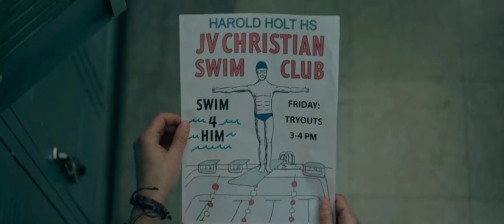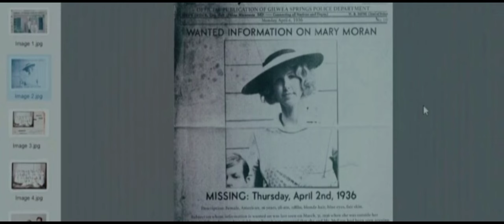حمام سباحة سحري بيحقق الأمنيات لكن الثمن غالي جدا - ملخص فيلم الرعب ( Night swim )